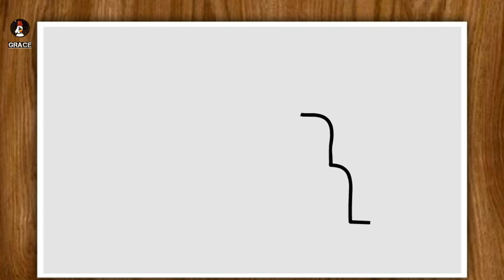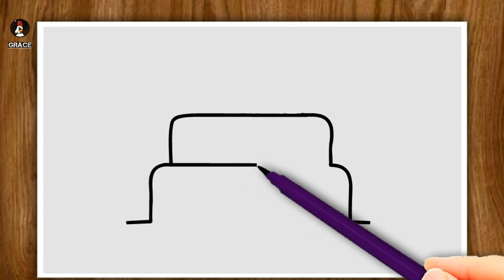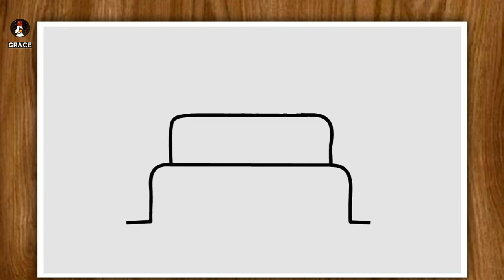Disegno Torta Di Compleanno Video di disegno ❤️ (facile 😊)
In questo video di disegno potrai imparare a disegnare la torta di compleanno passo dopo passo praticamente con me. in questo video accattivante mi prendo una pausa per lasciarti disegnare. questo video di disegno è perfetto per i principianti e per coloro che amano guardare la creazione di oggetti da disegno